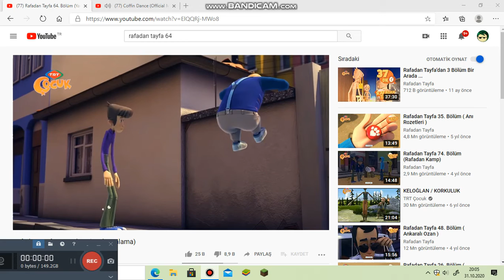Rafadan Tayfa Tabut Dansı 8